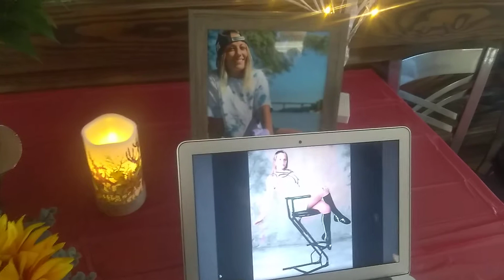Solo Artist Saxx Allie Kat memorial service